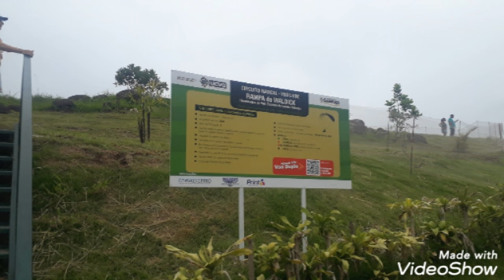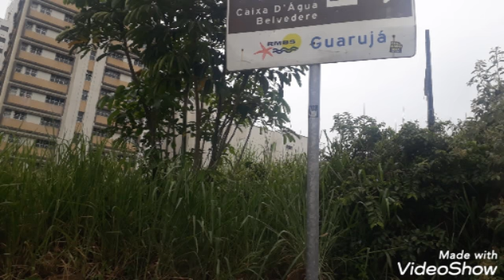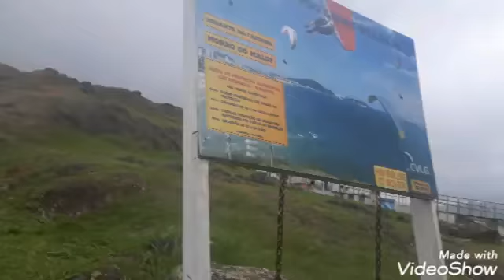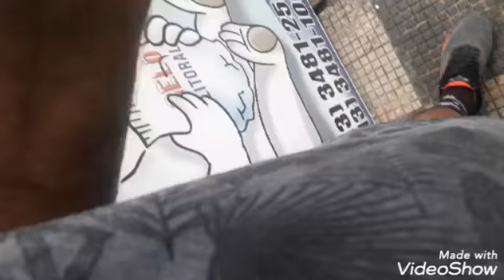Subida do Morro da Caixa d'agua e Morro do Maluf, Guarujá SP